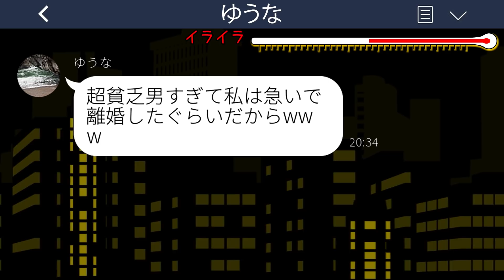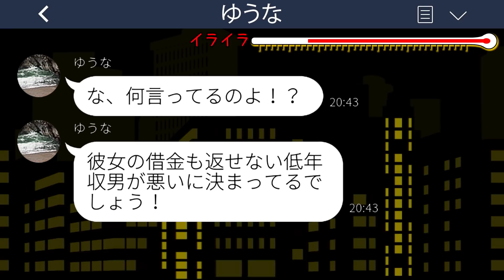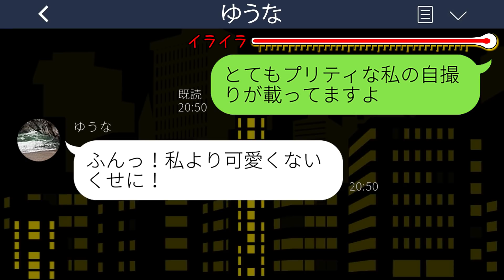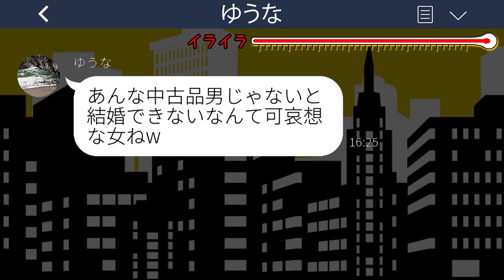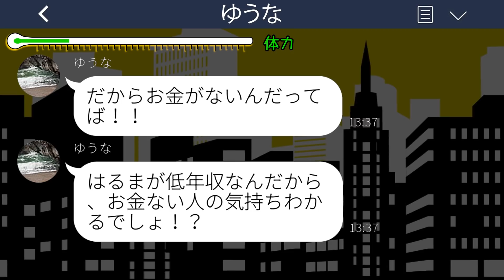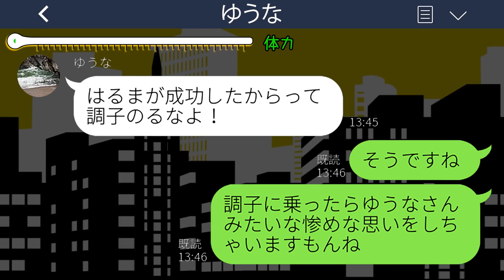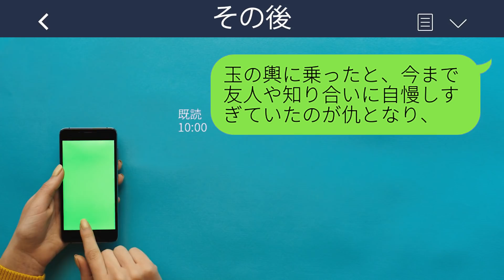【LINE】私の結婚式に乱入した招待してない旦那の元嫁「貧乏男と結婚おめでとうw」→玉の輿再婚したとマウントする女に〇〇を伝えた時の反応が...w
【LINE】私の結婚式に乱入した招待してない旦那の元嫁「貧乏男と結婚おめでとうw」→玉の輿再婚したとマウントする女に〇〇を伝えた時の反応が...wスカッとするライン動画配信中です！

mizutiroさん